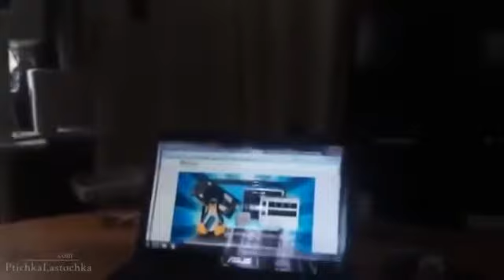Funny Cats Compilation 2014 20 min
What Colour Is This Dress? (SOLVED with SCIENCE)
Flip Cup with Margot Robbie
Game of Thrones Season 5: The Sight: Brienne and Podrick (HBO)
Seth Rollins crashes 'The Daily Show with Jon Stewart"
Google's Proposal for North Bayshore
Zane Lowe meets Kanye West 2015 - Contains Strong Language
Leonard Nimoy, Spock of ‘Star Trek,’ Dies at 83 | The New York Times
Bringing the World of AVATAR to Life | Disney’s Animal Kingdom
Misconceptions about Makeup - mental_floss on YouTube (Ep. 16)
Electrical wiring problems
Sen. James Inhofe (R-OK) Snowball in the Senate (C-SPAN)
Alesso - Cool ft. Roy English
Disney's Frozen Fever Trailer
Arizona Llama Chase 2015
The greatest llama chase of the 21st Century
FUTURE RAP DUO (ft. Jesse Tyler Ferguson) | Tyler Oakley
IS -- The Amazing Barry give a preview of what's coming up this year at the annual Talk Walk Run
Downton Funk (Uptown Funk / Downton Abbey Mash-Up)
7 Moments That Are Terrifying For Indecisive People
Barbie Games - JonTron
Llama chase in Sun City, AZ
Korean girls watching 'Magic Mike'
Skrillex, Diplo and Justin Bieber - Where Are Ü Now
Make this the year YOU discover a new destination
Taylor Swift performs 'Blank Space' | BRIT Awards 2015
Hidden Tesla Easter egg - how to make your Model S submersible.
A Statement From Giuliana About Last Night's Fashion Police | E!
SNL Host Dakota Johnson and Taran Killam Beg Her Mom To Watch Fifty Shades of Grey
American Horror Story: Hotel – Lady Gaga's Coming to AHS
Would Headlights Work at Light Speed?
An Affordable 3D-Printed Arm
How to Hide a House Key and Never Get Locked Out Again!
Who are TV’s Best Lady BFFs?
4 Psychology Myths You Probably Thought Were True
Official Batman: Arkham Knight Trailer – “Gotham is Mine”
Christina Aguilera Explains Why Blake Shelton Keeps Winning The Voice - Late Night with Seth Meyers
Dawn, Mission to the Asteroid Belt (HD) – Narrated by Leonard Nimoy
Conan & Billy Eichner Join Grindr - CONAN on TBS
Larry Sanders - Why I Walked Away From the NBA: Players' POV
Love & Mercy (Official Teaser)
Singin' in the Rain, Indoors.
Melinda Gates imagines life in the year 2030
50 AMAZING Facts to Blow Your Mind (#18)
We Happy Few Announcement Trailer
Fable Legends Free to Play
Professional Baker Reviews Cheap Doughnuts
GoPro: On the Ice with Sidney Crosby
Mall Indoor BMX Run | Insane POV
I'M QUITTING YOUTUBE.
Trans 2.0 | First Person #1 | PBS Digital Studios
Kelly Clarkson - Run Run Run ft. John Legend
EVA - Official Trailer - The Weinstein Company
Mary Poppins Sings Death Metal
Talking husky puppy
Flight Facilities - Down To Earth
EXCLU - Alien 5 - Les révélation de Sigourney Weaver - 2016
Fashion Police Guiliana Rancic on Zendaya
Portlandia | Microhouse | IFC
3 Weird Things That Domestication Did to Dogs